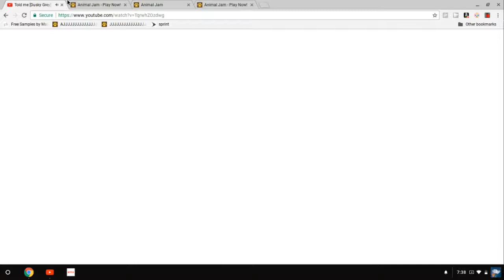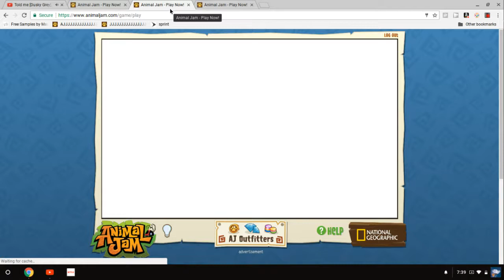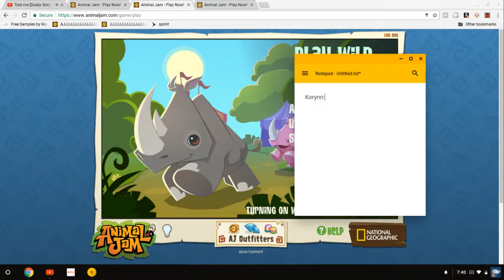Aug 27, 2017 7:46 PM